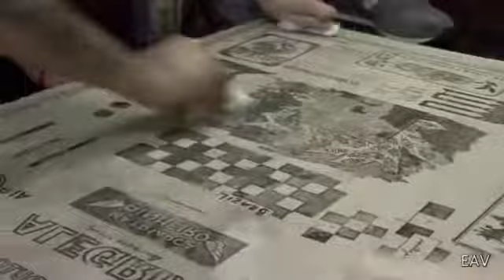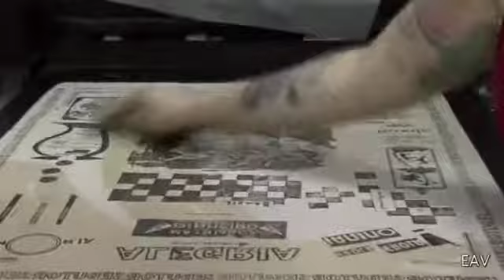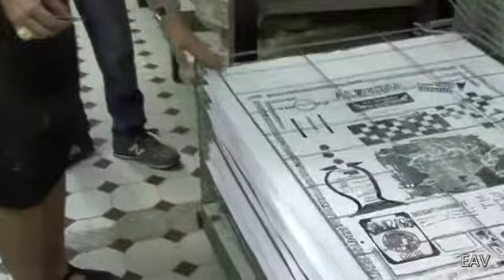EAVerão 2015 – Arquivo em Movimento: Imagem e História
EAVerão 2015 –  Aula "Arquivo em Movimento: Imagem e História" com Pablo Lobato, Paula Trope, Tina Velho, Vitor Cezar e Yuri Firmeza